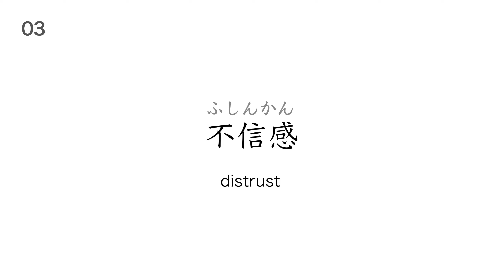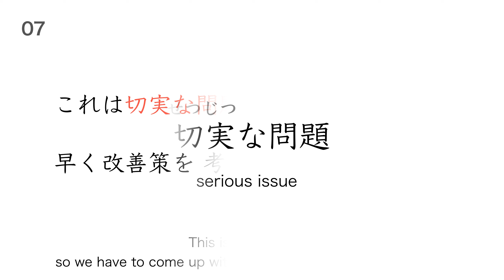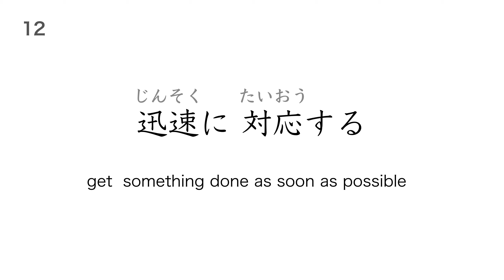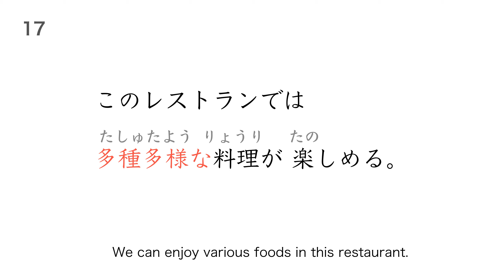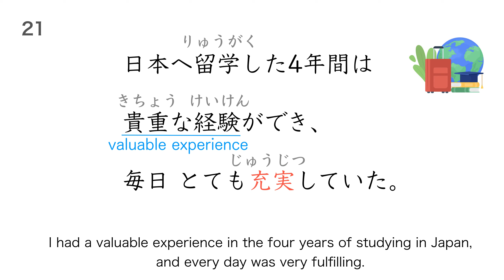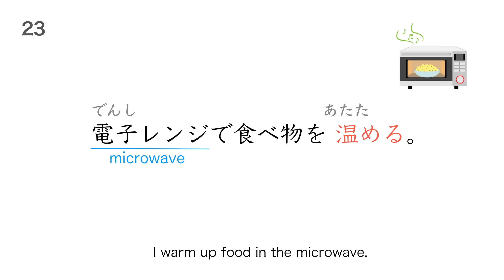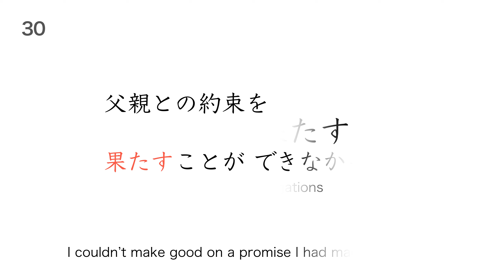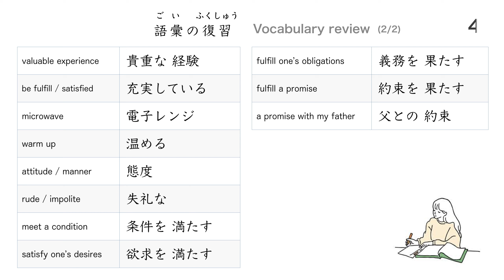JLPT N1 Kanji Test #15